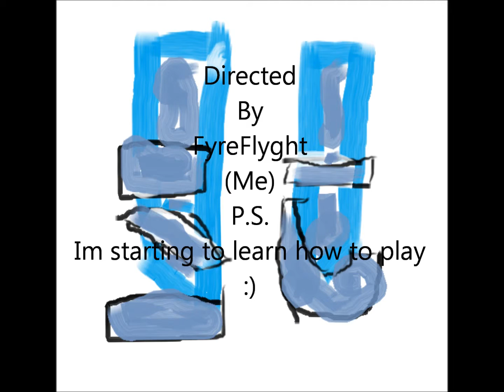Starcraft 2! Daily Ladder Climbing - 5/14/11 FyreFlyght (T) Vs! Pokeouch (P) The Mothership Battles!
Welcome to the daily tournament